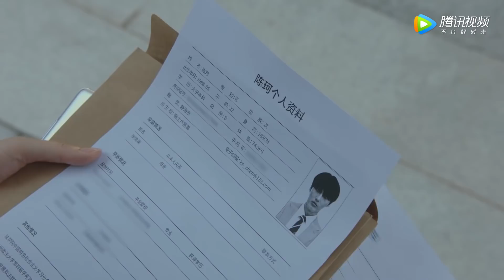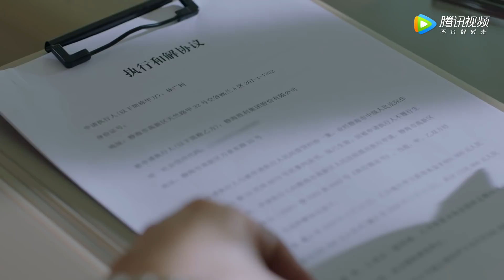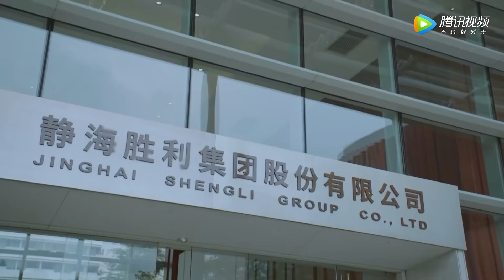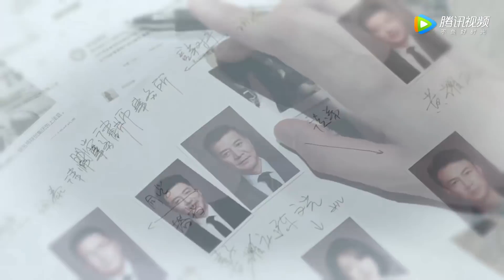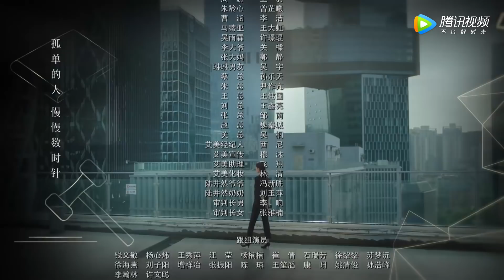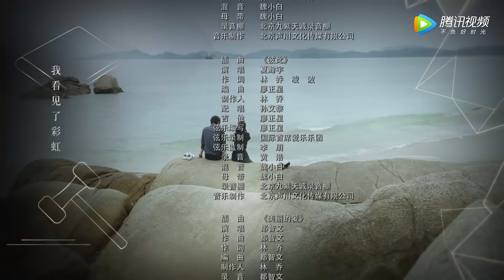[ENG SUB]《女士的法则 Lady of Law》第06集——许捷宋修浴室热吻（江疏影、刘敏涛、彭昱畅）